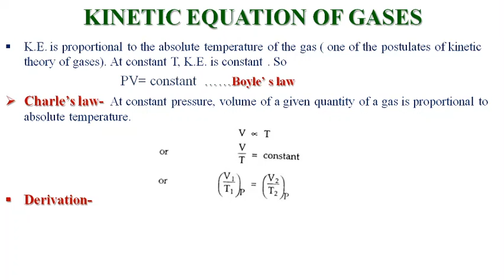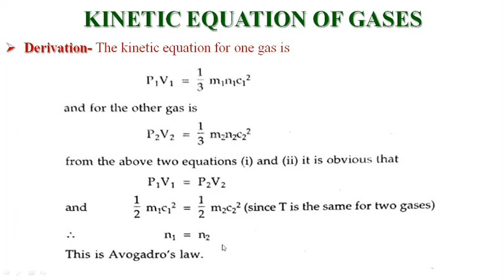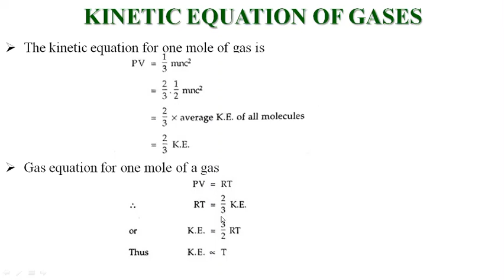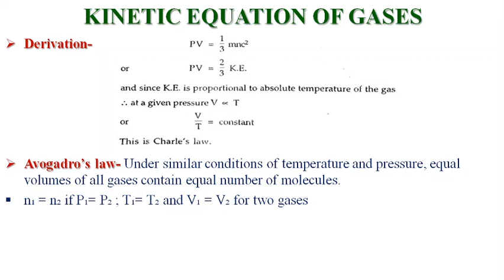Gaseous State Part 4